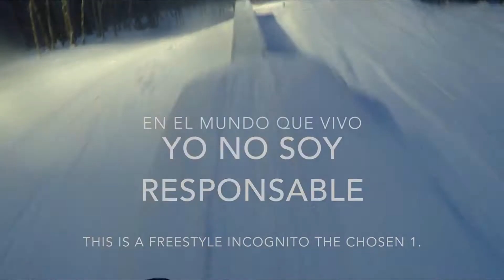INCOGNITO EL INESPERADO EN EL MUNDO QUE VIVO KILLINGTON MOUNTAIN UFO RECORDED MERGE INTO A SHADOW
11:18
i merge into an other guy shadow and the camera frozen in the perfect time when we connected at the perfect time, in time and space. how is this even possible ? to me. god is perfect and he had a plan. march 14 2012. number 17 in action. sit 17A going to my mother wedding the 17.
recorded my rayniel santana.
then i missed my flight to dom rep but got in the second one leaving after to then see an airplane having a accident coming from p.r delivering bread to the other side of the u.s i saw them about to go down blowing black smoke from one engine i assume they landed in the Atlantic ocean around 1:30 pm march-14-2012 if i remember well. the pilot was the owner of his own company in p.r and lost his life in that accident i saw it life at the moment also the people around me did.

INCOGNITO SE DE RAP 2016
RAPERO DOMINICANO
INSTAGRAM FACEBOK INCOGNITOELELEJIDO
DOMINICAN SNOWBOARDER 2016
ARTISTADOMINICANO

UFO 2016 FLYING CLOSE BY THE MOON GOT RECORDED
FACEBOOK ROBERTO PAREDES